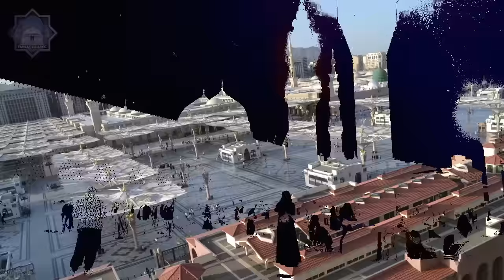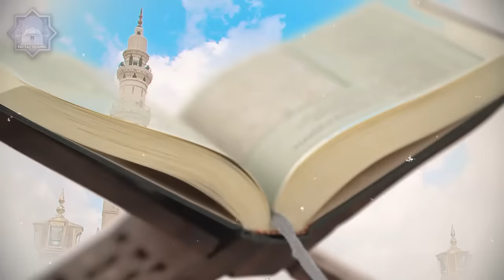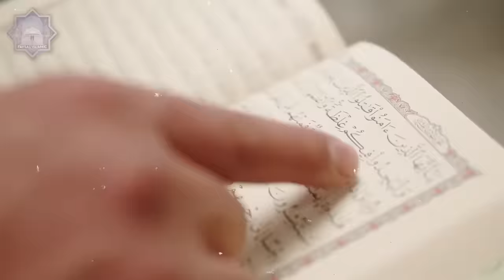Birth & Death Of Angel Jibreel | The Story Of Jibreel | Hazrat Jibrail Aleh Salam Ka Waqia | Faysal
Welcome to our captivating journey into the heart of Islamic tradition and spirituality! In today's enlightening video, we are delving deep into the mesmerizing tale of Angel Jibreel, a celestial being of immense significance in Islam. Join us as we unravel the incredible story of this angelic messenger and explore the profound wisdom and guidance he brought to humanity.

🌌 Angel Jibreel, also known as Gabriel in the Judeo-Christian tradition, is a figure of paramount importance in Islamic history and theology. As the primary conduit between the divine and the mortal, his story is one that has inspired and fascinated countless believers across the centuries.

📖 We will begin by uncovering the origins and meaning of Angel Jibreel's name, exploring its linguistic and spiritual connotations. From there, we'll journey through time, tracing the angel's pivotal role in some of the most critical moments of human history.

🌟 From delivering the revelations of the Quran to the Prophet Muhammad (peace be upon him) to appearing to various other prophets, Angel Jibreel's interactions with humanity have left an indelible mark on the Abrahamic faiths. We'll explore these remarkable encounters and the profound messages and guidance they conveyed.

📜 Throughout the video, we'll provide historical context and insights into the various events and revelations associated with Angel Jibreel. You'll gain a deeper understanding of his significance and the impact he had on the course of religious history.

🌈 Angel Jibreel's presence and guidance extend far beyond ancient times. We'll discuss his role in shaping Islamic beliefs, spirituality, and practices in the contemporary world, including his continued importance in the lives of believers.

🧐 This video is not just an exploration of history; it's an opportunity to reflect on the spiritual significance of Angel Jibreel and the lessons we can draw from his story. We'll highlight the core teachings and values that he brought from the divine realm to humanity, fostering a deeper understanding of faith and righteousness.

🤝 Join us on this profound and enlightening journey as we delve into the timeless and awe-inspiring story of Angel Jibreel. Whether you're a devout believer seeking to deepen your knowledge or simply curious about the rich tapestry of Islamic tradition, this video offers a window into a world of profound spiritual significance.